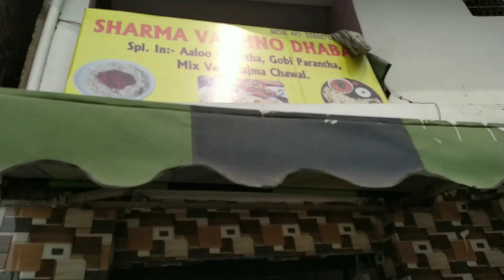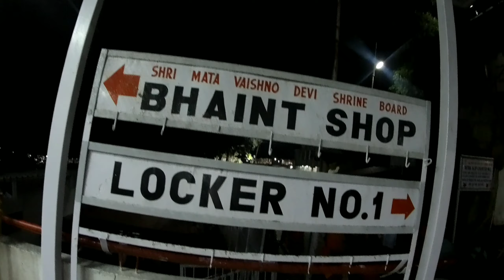Delhi to katra on Ntorq⚡ | 700KM | Vaishno Devi Ride | EP.2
Guys iss video ki editing bht jaldi mein ki hai shyad aapko zyada pasand naa aaye but zroor kuch time mein improvement hogi. hope you all understand.

koi problem ya suggestion ho to please comment kar dijiye ya mujhe instagram par DM kar dijiye.

ThankYou